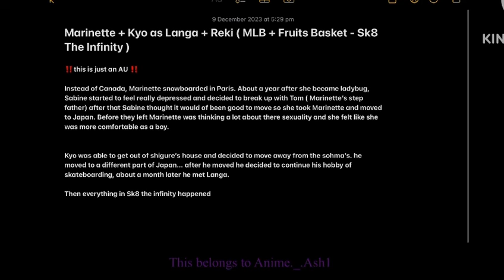MLB + Fruits Basket Reacts to Marinette and Kyo as Langa and Reki ( Sk8 The Infinity )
Caution: none of these songs or videos belong to me